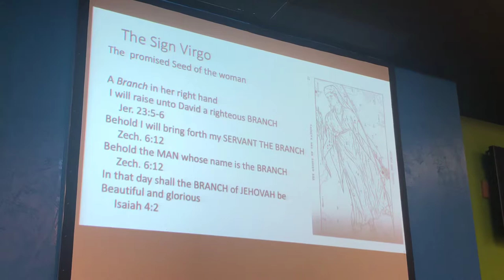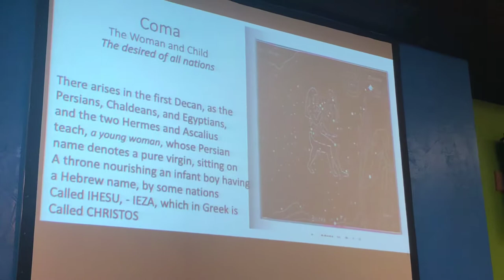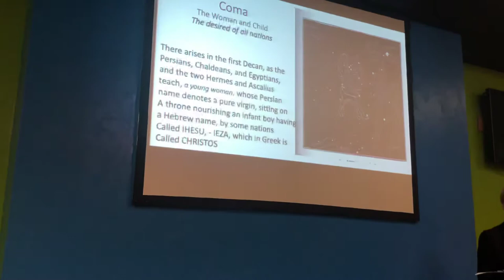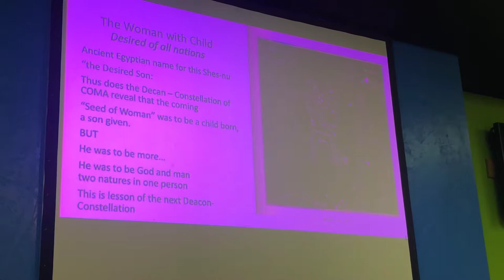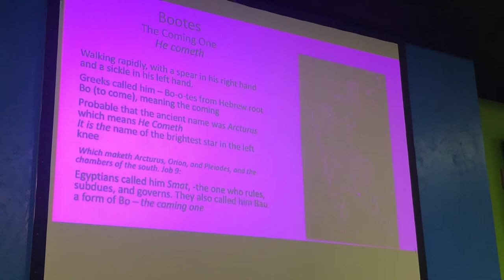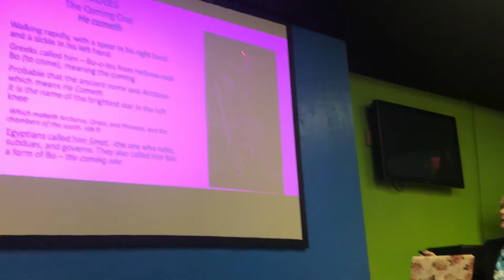God’s story in the stars. Week 1 part 3